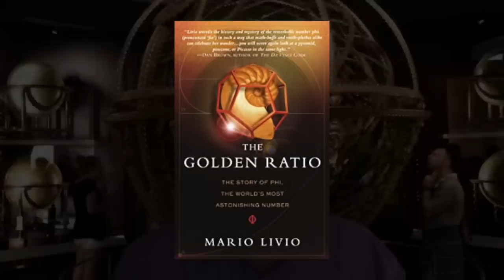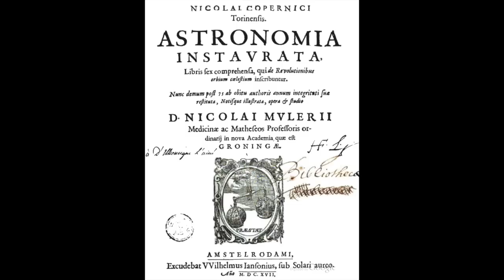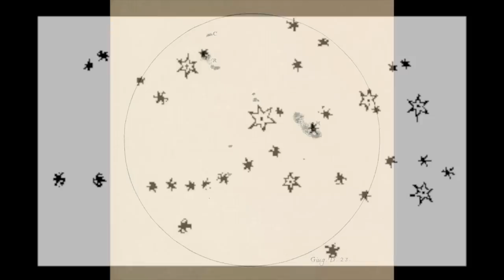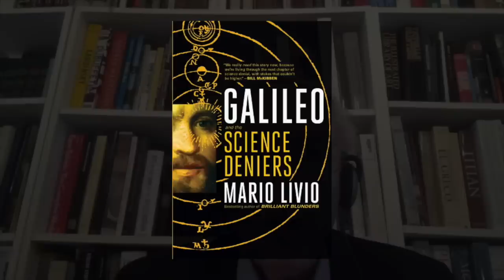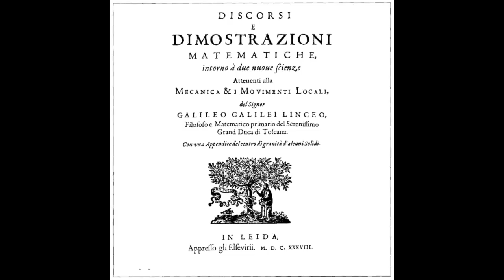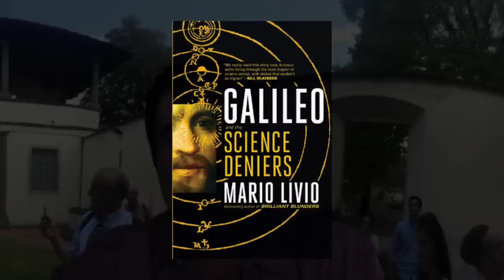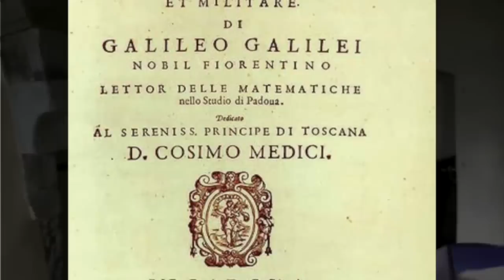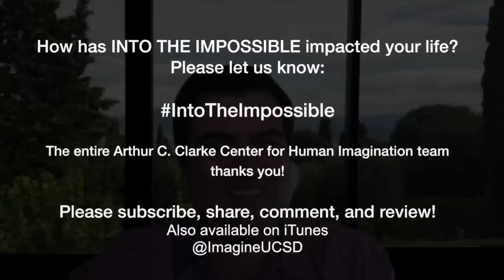Galileo & the Science Deniers Into the Impossible: Mario Livio (044)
Mario Livio is a renowned astrophysicist & best-selling author. His new book “Galileo and the Science Deniers” is the gripping first biography of Galileo Galilei written by an astronomer.

Though Galileo’s quest to prove that Earth orbits the sun was correct, he eventually recanted his belief as punishment for heresy. Livio describes parallels to our modern world where, even 400 years later, some people assail science when it conflicts with their ideology.

An interview with Dr. Livio and Steve Mirsky on Scientific American's "Science Talk' podcast is available and his research into whether Galileo actually said "And yet it moves!" is
0:00 - Introduction
00:05:37  Galileo’s quest for intellectual freedom wasn’t an attack on religion.
00:12:15  Telescopes are tools that allow augmented senses.
00:15:44  The importance of Galileo’s discoveries supporting Copernicanism.
00:20:48  Why ideological bias does a disservice to both science and religion.
00:25:51  Galileo was only human -- some of his findings were wrong.
00:32:30  Denying science can be dangerous and even deadly.
00:39:15  Did an unconvincing preface lead to Galileo’s arrest?
00:44:12  Do authority figures have an obligation to keep the peace?
00:49:39  Why Galileo was sentenced to house arrest instead of prison.
00:54:43  What was Galileo like as a father?
01:01:12  Teaching 'the controversy' can liven up science lessons.
01:06:33  Lessons from Galileo for the COVID-19 pandemic.
01:10:44  5 questions INTO THE IMPOSSIBLE asks all authors.

Livio is now retired from the Space Telescope Science Institute, which operates the Hubble Space Telescope. He is a Fellow at the American Association for the Advancement of Science (AAAS) and has published over 400 articles, both in peer-reviewed scientific journals and popular science magazines

Livio is also Science Advisor to the Baltimore Symphony Orchestra, collaborating on the world’s first VR music experience, The Hubble Cantata.

In this discussion with Dr. Brian Keating, Livio recounts Galileo’s prolific life of discovery, each step building a stronger case for the theory of Earth’s orbit around the sun. Even under house arrest, Galileo continued his experiments and even wrote and published a book in the last few years of his life. Livio’s book encourages a “Believe in Science!” attitude. In this time of turmoil when it comes to the science of climate change and a pandemic, denial can be deadly.

Buy Mario Livio’s books here:
Galileo and the Science Deniers
Why? What Makes Us Curious
Brilliant Blunders
Golden Ratio: The Story of Phi

Watch his interview with Jon Stewart on The Daily Show